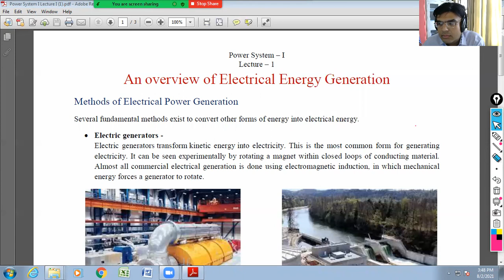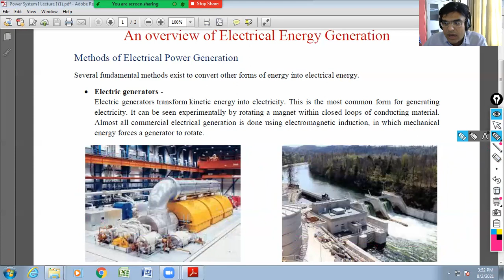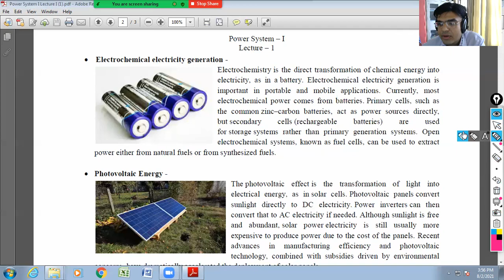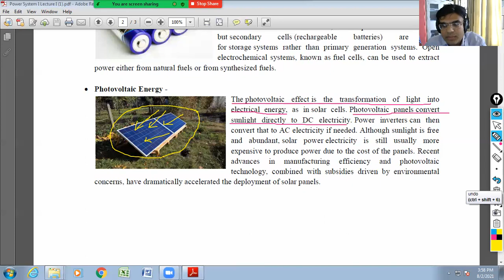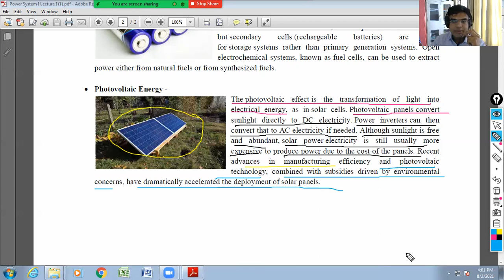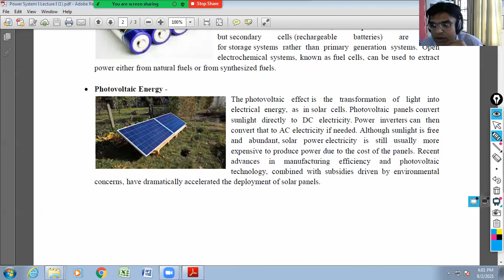Power System 1 Lecture 1 Overview of Electricity Energy Generation